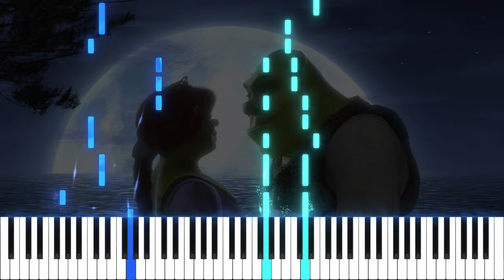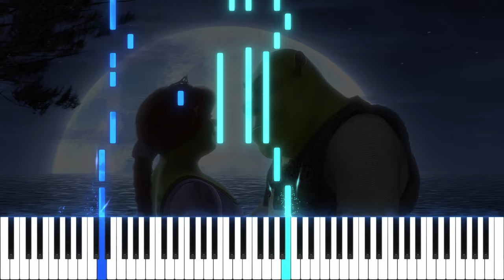Accidentally in Love - Shrek 2 | Piano Tutorial [MIDI + SHEET]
“It's gonna be champagne wishes and caviar dreams from now on.”💚

Hope you enjoy our Dune soundtrack "Accidentally in Love" from Shrek 2🔥